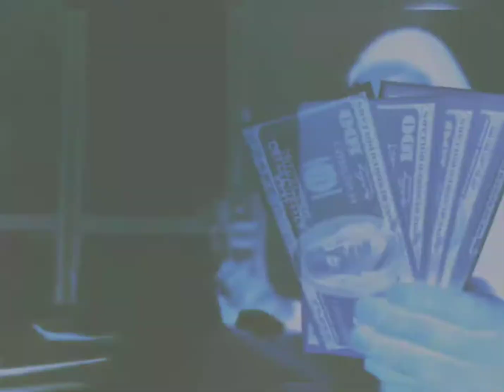GMoney - G.E.T 💰F%©✓🤰 freestyle 🔥